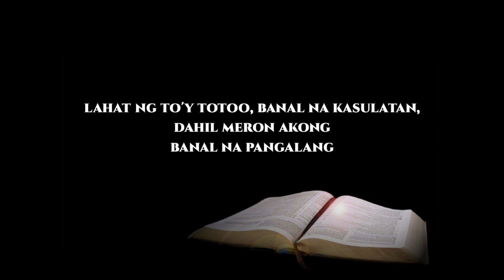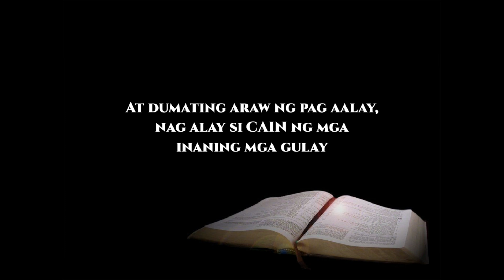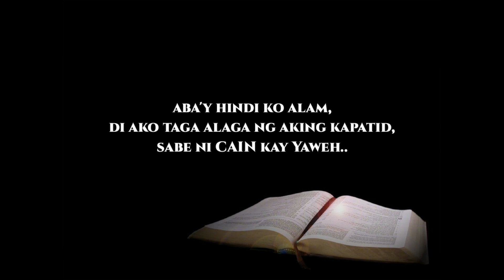CAIN AT ABEL -Poncho Pilato (Karding Burdado)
Cain At Abel

Poncho Pilato a.k.a. Karding Burdado